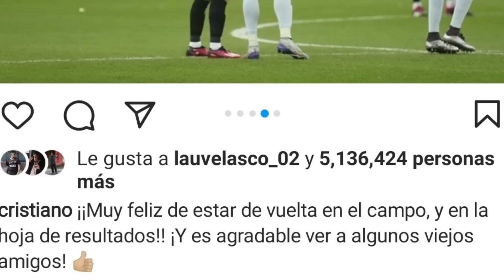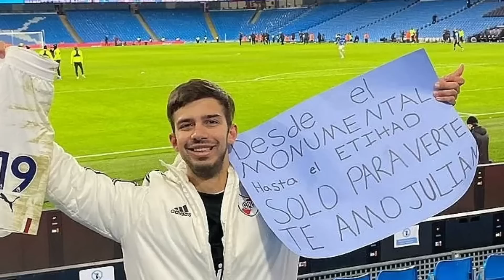¿Todo BIEN entre MESSI-CR7? | PEP pide la "PASIÓN de JULIÁN" | BOCA explota|BARÇA compra NUEVO MESSI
Boca se queja del penal de Racing. Boca se queja de que Rapallini tuvo una jugada similar hace no mucho en un Boca Racing donde Gomez puso la mano y el árbitro no lo cobró. Hugo Ibarra habló del arbitraje. Ivan Pillud se convirtió en el jugador de Racing que más títulos ganó en sí historia. Fernando Gago ganó su segundo título  como entrenador. Paolo Guerrero es nuevo futbolista de Racing. Ibarra dijo que no tiene en consideración a Rossi y Boca lo cuelga. Cristiano Ronaldo subió una foto a su instagram junto a Messi. Messi subió a sus historias de instagram el momento donde se saludo con Cristiano. Julian Alvarez le regalo su short a un hincha argentino de River que fue a verlo al Etihad. Julian Álvareza marcó un gol en la victoria del Manchester City ante Tottenham por 4 a 2. Guardiola halago a Julian Alvarez. Juan Foyth se lesionó en el duelo que el Villarreal se enfrento al Real Madrid. Leandro Paredes y Matias Soule fueron titulares en la victoria de Juventus sobre Monza. El presidente de Ferro comentó que Barcelona le compró a Pocho Roman porque tiene cosas del joven Messi. Inicio el sudamericano sub 20 y la Argentina de Mascherano debutará mañana ante Paraguay. El Pity Martinez mostró una foto con Gallardo que molesto a los hinchas de Boca